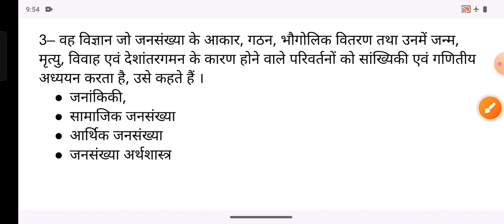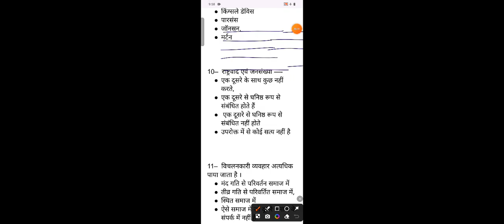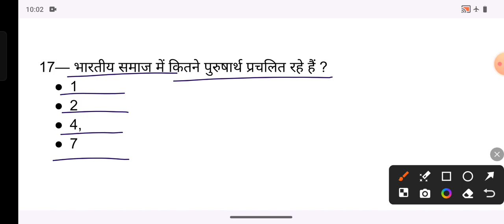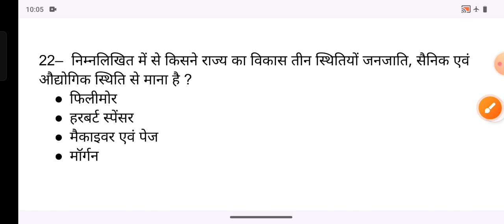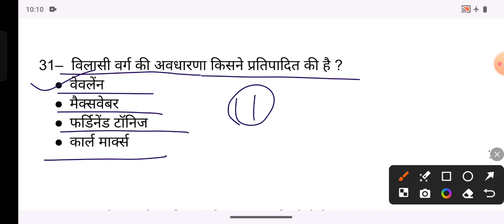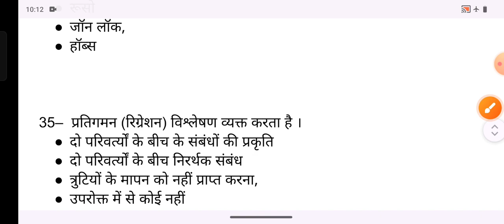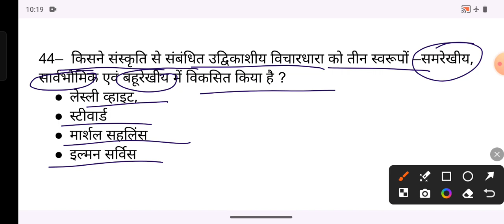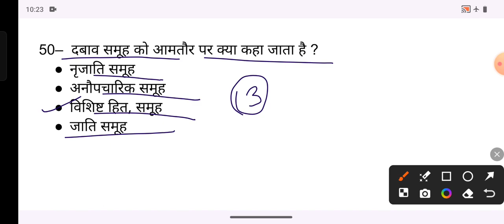UGCNET # PGT # DSSSB # BIHAR 3.0 // SOCIOLOGY CLASSES// 50 most important mcq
UP PGT SOCIOLOGY MOST IMPORTANT MCQ